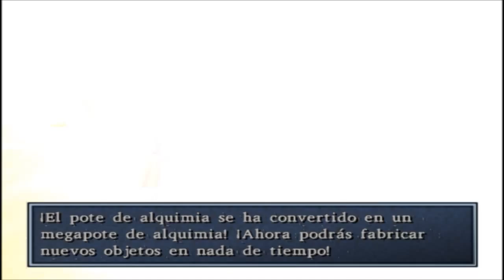Dragon Quest VIII el periplo del rey maldito Pt.64:Las pruebas dragovianas (dragón Divino)